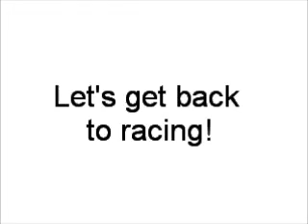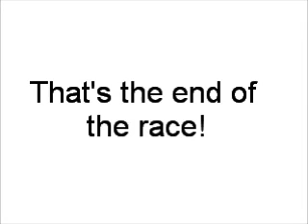NASCAR 2001 (PS1) Gameplay 1 Part 2/2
NASCAR 2001 (PS1) Gameplay